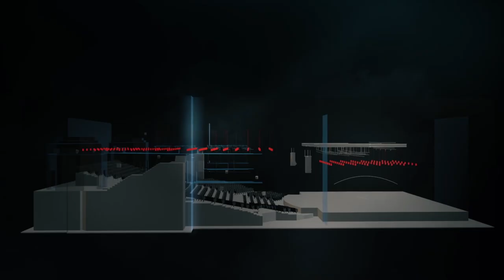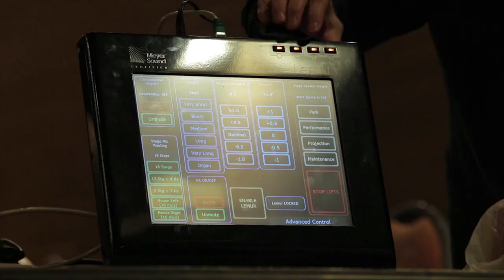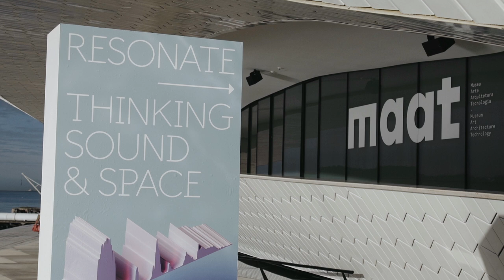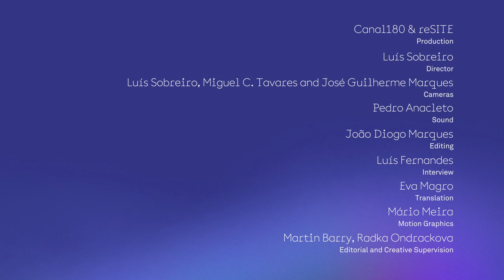Sound as Invisible Architecture with Foster & Partners, Meyer Sound | RESONATE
Michael Jones, senior partner at London-based Foster + Partners, along with Meyer Sound founders John and Helen Meyer, and senior engineer/project director John Pellowe, talk sound and space at RESONATE. Michael Jones delves into the challenges of designing the Bloomberg building, while Meyer Sound experts explain the “invisible architecture” of their Constellation Acoustic System. Meyer Sound’s projects use technological advancements in both sound engineering in architecture to manipulate and shape spaces ranging from concert halls to offices, with the ability to make a space seem vastly different in scale than it may otherwise appear.

Michael Jones is deputy head of studio at Foster + Partners and has worked on a number of museum and education projects, including the expansion of the Imperial War Museum, London. John and Helen Meyer co-founded Berkeley, California based Meyer Sound, and have been instrumental in the development of sound reinforcement technology. John Pellowe is the project director for Meyer Sound’s Constellation Systems, and has been individually nominated for four Grammy Awards, and received the 1992 Grammy for Best Engineered Recording, Classical.

RESONATE: Thinking Sound & Space was a conference on architecture, art and sound. It took place on 12 February 2018 at MAAT Museum, Lisbon, Portugal in collaboration with Meyer Sound. Video co-produced by reSITE & Canal 180